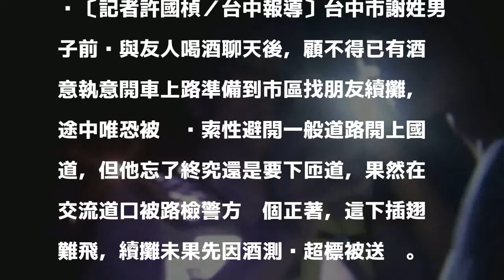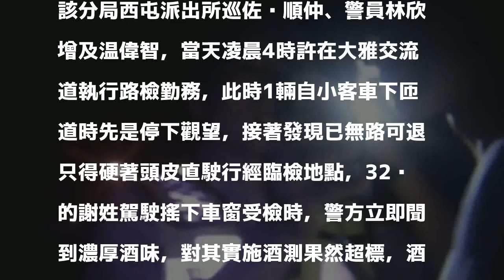酒駕國道心存僥倖避攔查 忘了下匝道還有人等著他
〔記者許國楨／台中報導〕台中市謝姓男子前晚與友人喝酒聊天後，顧不得已有酒意執意開車上路準備到市區找朋友續攤，途中唯恐被攔查索性避開一般道路開上國道，但他忘了終究還是要下匝道，果然在交流道口被路檢警方攔個正著，這下插翅難飛，續攤未果先因酒測值超標被送辦。

發表評論評論如下。